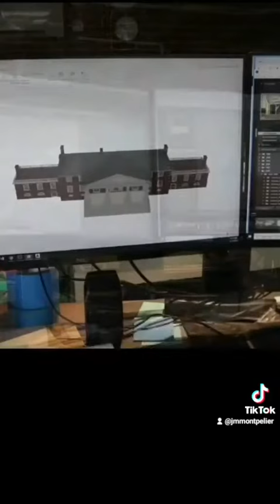Montpelier Membership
Did you know Montpelier offers ALL this and MORE?
From antique furniture to archaeology, architecture, and American history, Montpelier has something for EVERYONE!